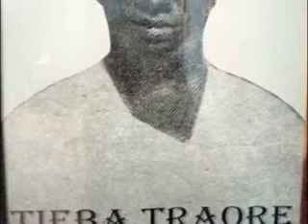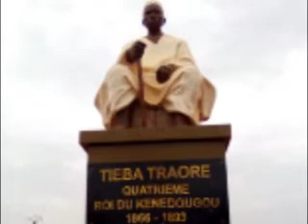Babemba et Tieba Traoré - Les Héros de la Résistance Anticoloniale. (Mali)